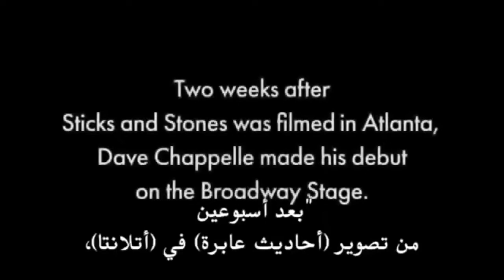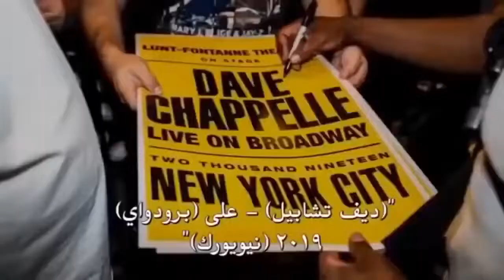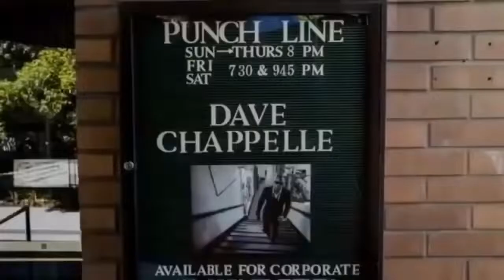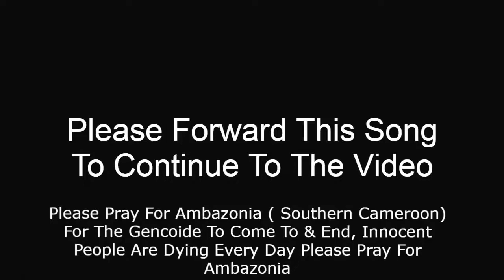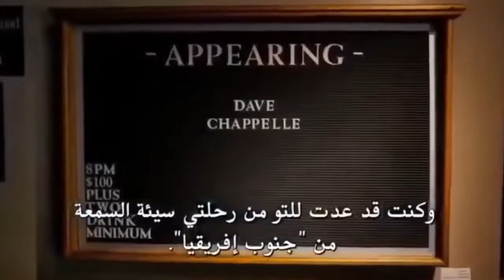Dave Chappelle On "" MICHAEL JACKSON ""